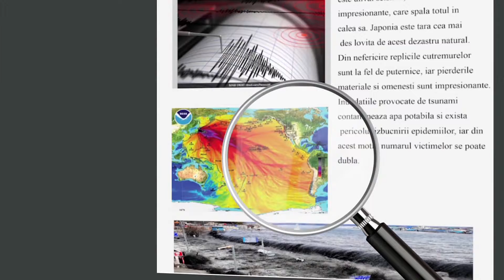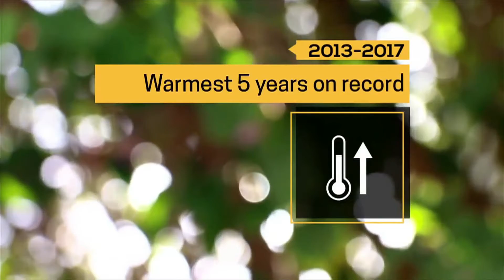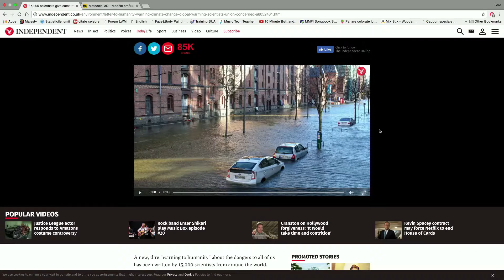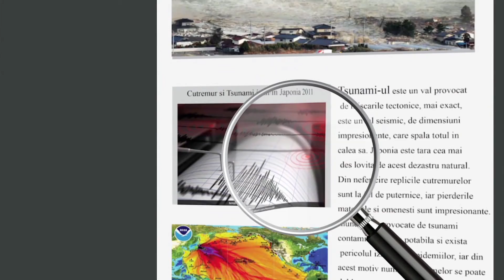Sub Lupă - Fenomene meteo și explicarea codurilor - Mihai Huștiu și Loredana Mărăcine